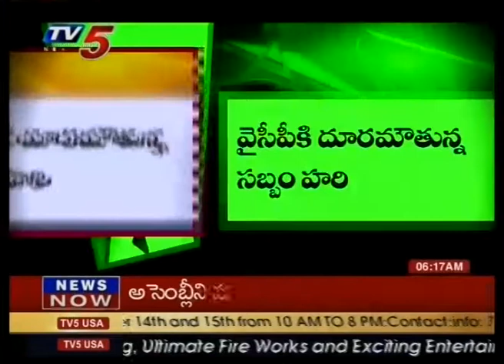YSRCP distances itself from Sabbam Hari - TV5